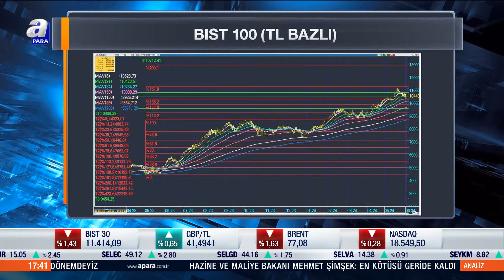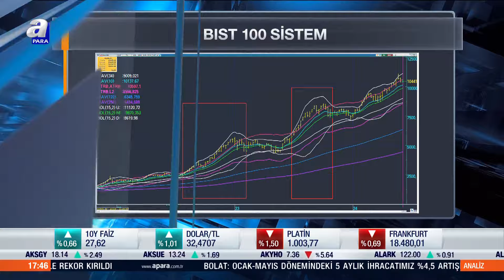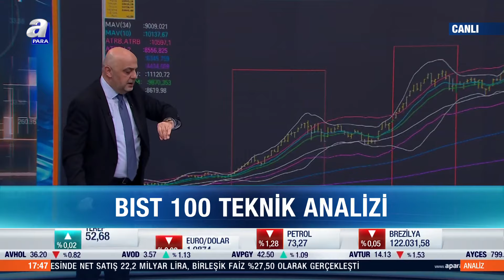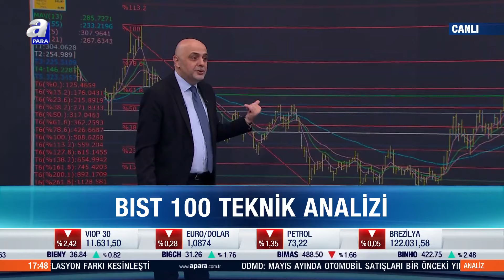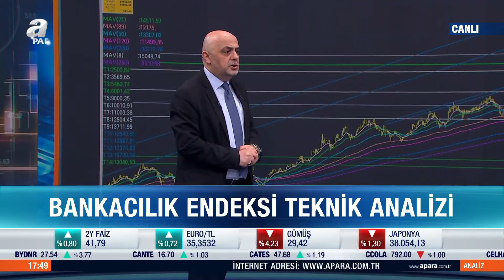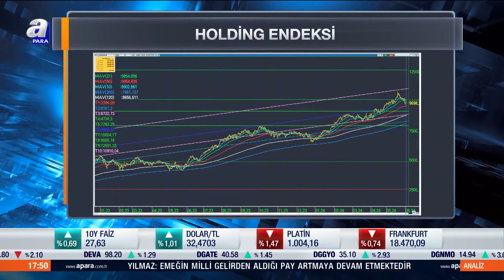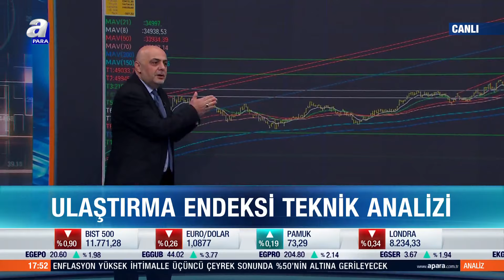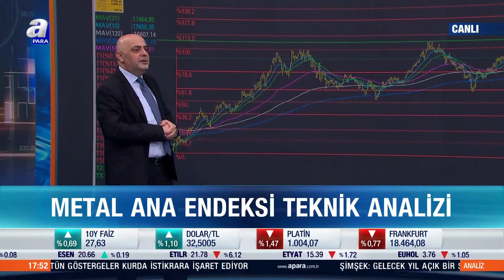Cüneyt Paksoy: "Borsada Trend Bitmez Ama Zaman Kaybı Olur" | A Para